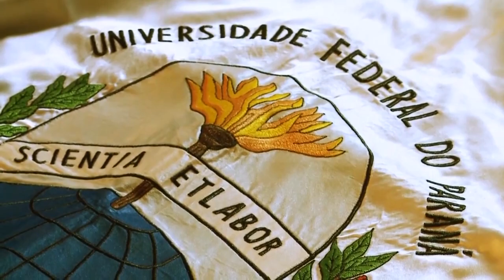Informa | UFPR comemora 107 anos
O Teatro da Reitoria recebeu, no último dia 11, uma Sessão Solene do Conselho Universitário em comemoração aos 107 anos da Universidade Federal do Paraná! O evento contou com apresentações artísticas, homenagens, entrega de certificados e lançamento de selo dos Correios.